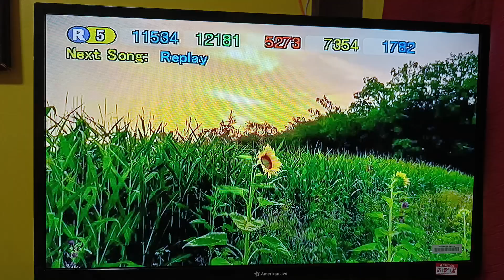Megapro Plus Megasound MP-100NS Piolo Jr. / MS Amos / Ezra / Migael Videoke Score 94